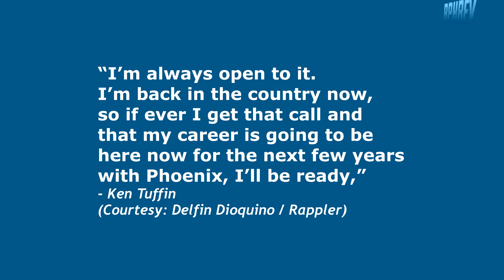HANDANG MagBalik GILAS | Ito kailangan ng Gilas | Nagpasiklab na sa Tres sa PBA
Courtesy to:
PBA
Kenneth Tuffin
NBL NZ
Phoenix Fuel Masters